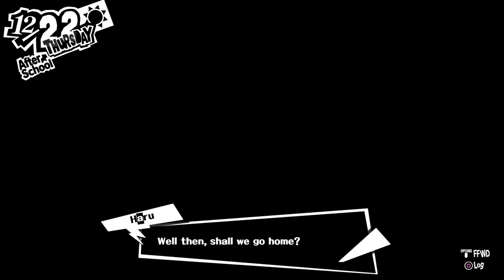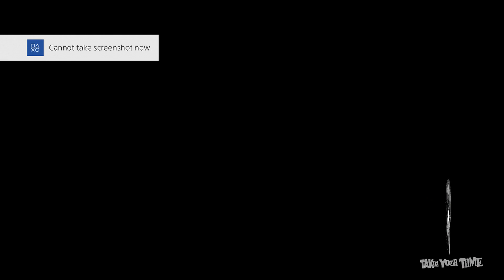Persona 5 Episode 56: One Last Job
The world still sides with Shido, and the Phantom Thieves seem to no longer exist. Angered and frustrated that their work was all for nothing, they come up with one last option...Mementos. Find the depths and locate the treasure within to change the heart of the public. However, there is one catch...this will be their final mission.